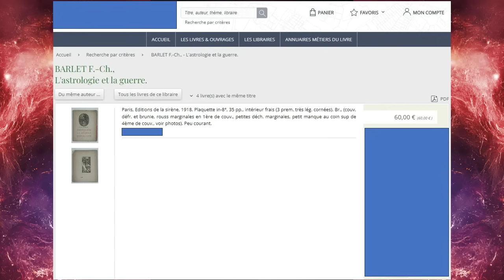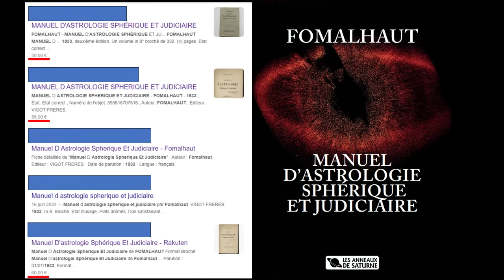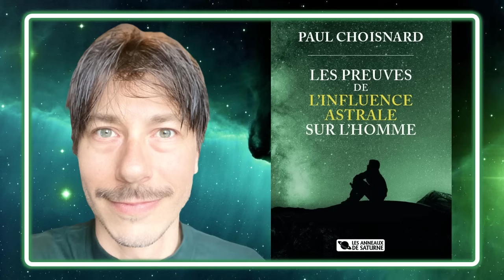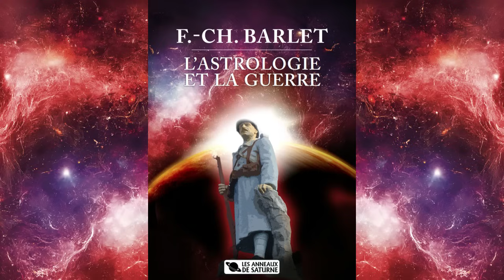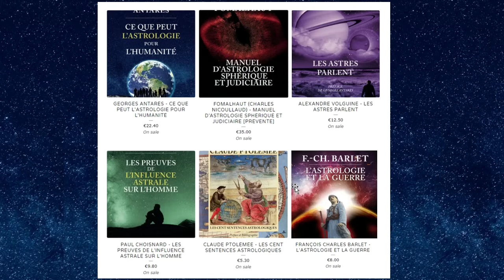ANNONCE CRUCIALE : L'AVENIR DU DESTIN (D'UNE PARTIE) DE L'ASTROLOGIE FRANCOPHONE EST ENTRE VOS MAINS